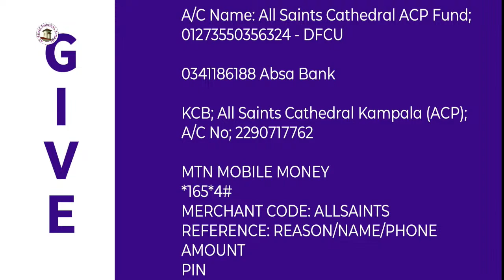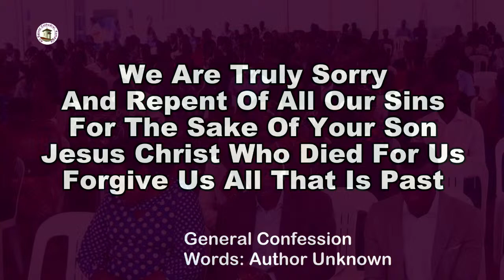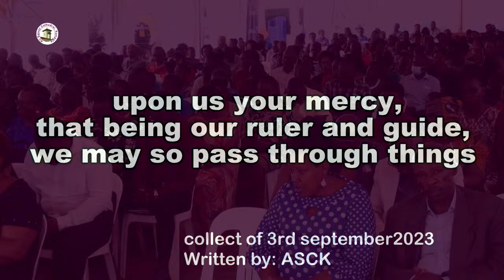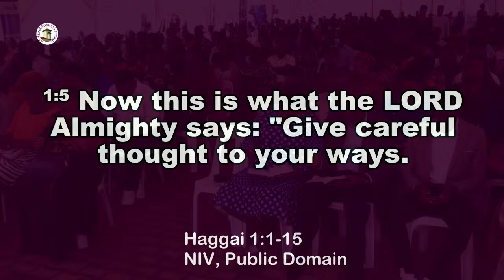10:00AM | SUNDAY SERVICE | 3RD SEPTEMBER 2023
10:00AM  |  SUNDAY SERVICE  | 3RD SEPTEMBER 2023
Topic: COME LET US FINISH THE WORK (Haggai : 1-5)
Preacher: The Most Rev. Dr. Stephen Samuel Kaziimba Mugalu

Zoom
Meeting ID: 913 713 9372
Passcode: Godly
Kindly partner with us in Ministry via these GIVING OPTIONS
AIRTEL MONEY 185510# Code: 1164285
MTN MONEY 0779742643